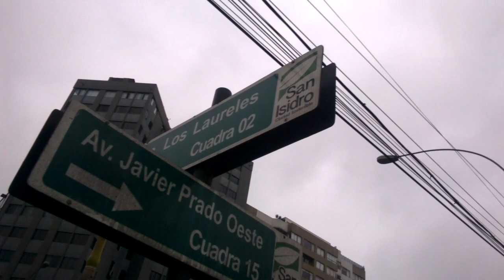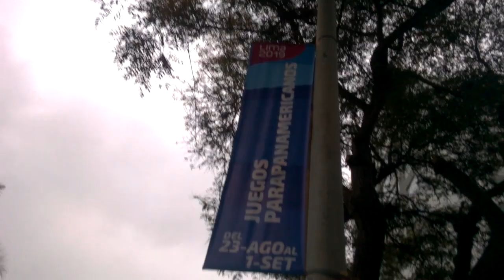CAMINANDO POR LA AVENIDA JAVIER PRADO | LIMA, PERÚ 🇵🇪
El miércoles, 24 de julio de 2019,  a la salida de mi turno nocturno, servicio de vigilancia, filmé una caminata por la avenida Javier Prado, hasta la avenida Pershing. Son los distritos de San Isidro y Magdalena del Mar. Deseo que les entretenga.